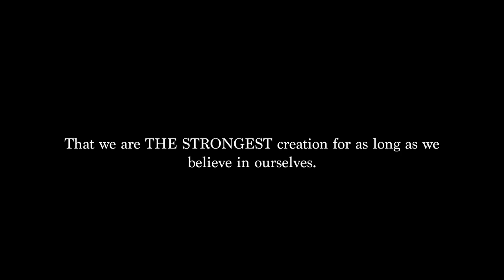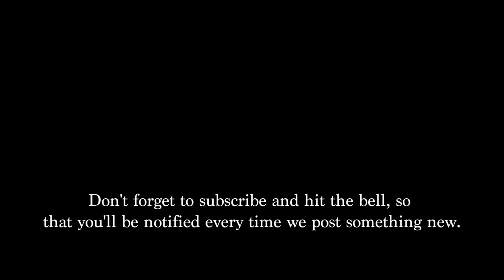Devil's hour | vlog 30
The finest soldiers don't back down from any opportunities that are given to them. They own the stage. They own the Devil's hour.